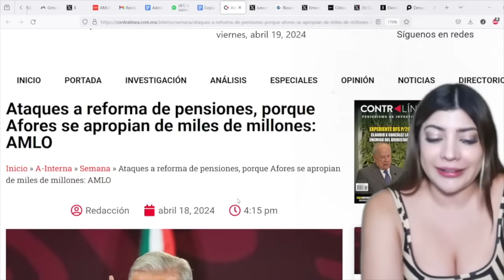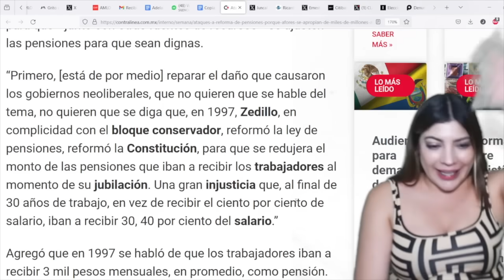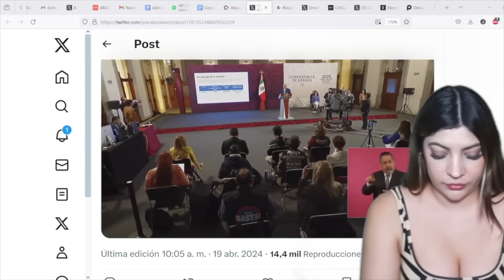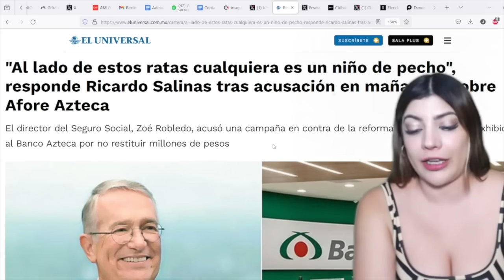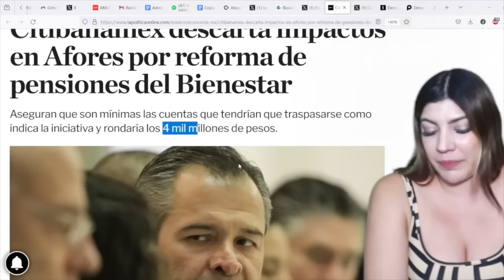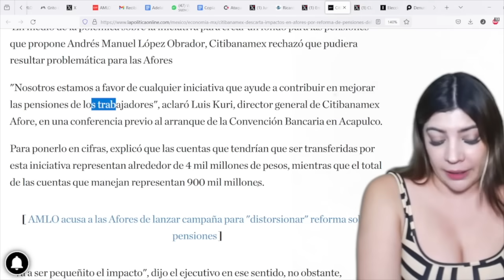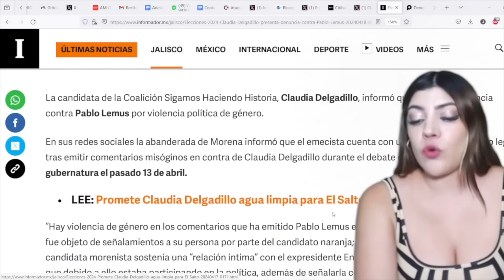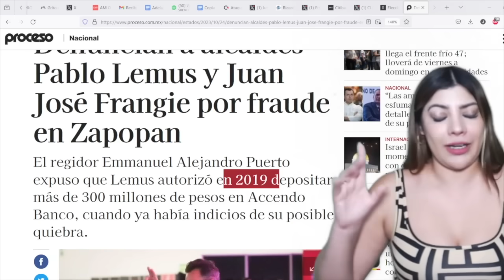LE CACHARON 1000 MDP! YA CAYÓ EL EMPRESARUCHO SALINAS PLIEGO!